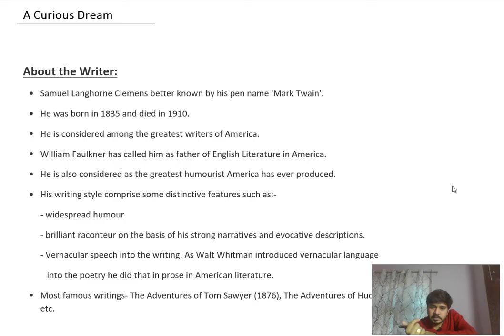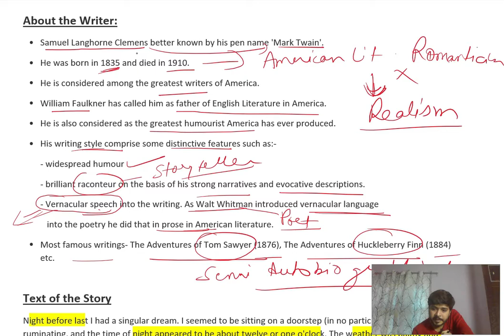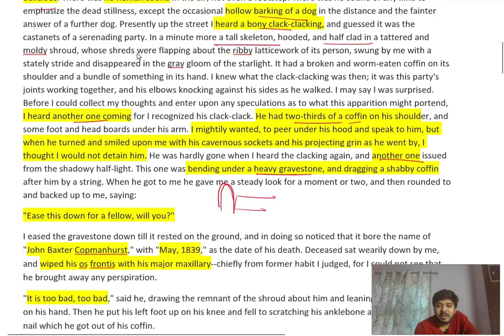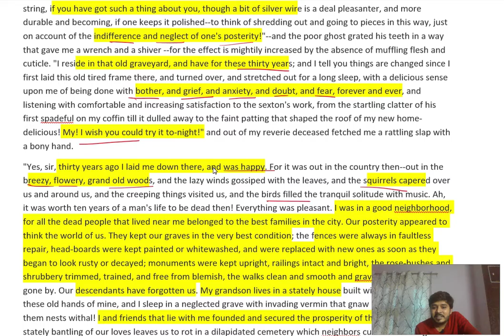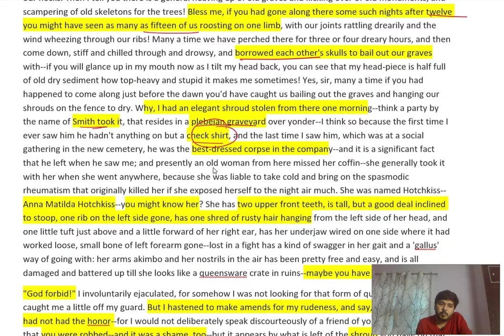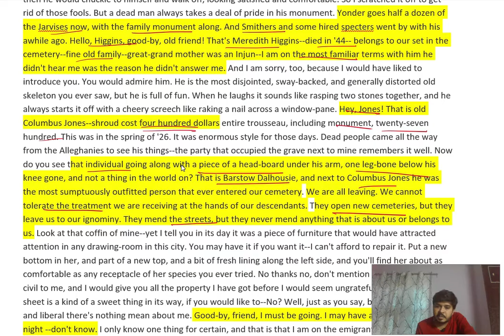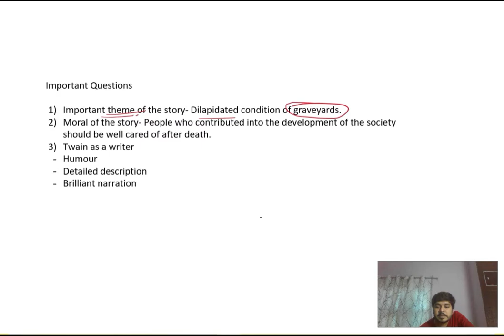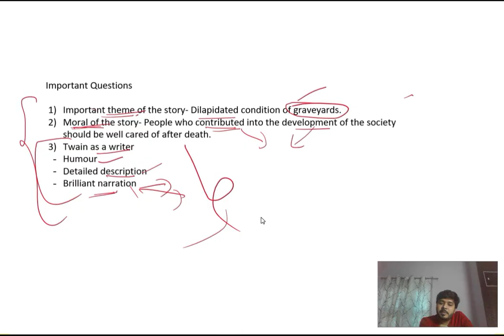A Curious Dream | Mark Twain | Q/Ans | B.A. Part II | MSBU | Prof. Harish | Our Guruji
Hello Students ! Today, In this lecture I will explain you the story A Curious Dream in detailed manner. I will also tell you about important question and their possible answers. I hope it will help you.